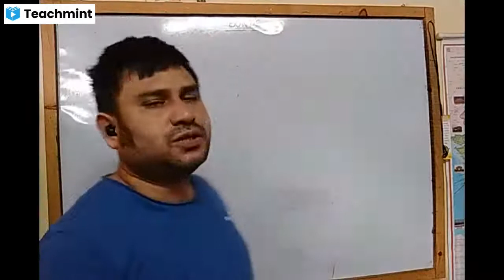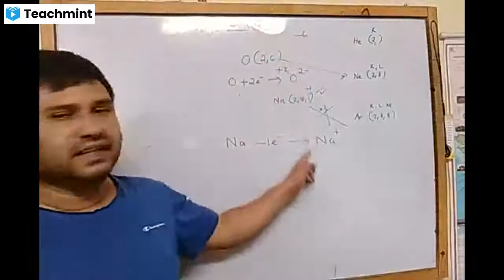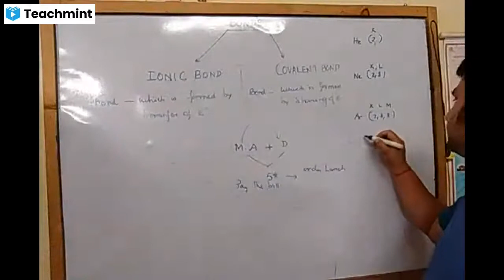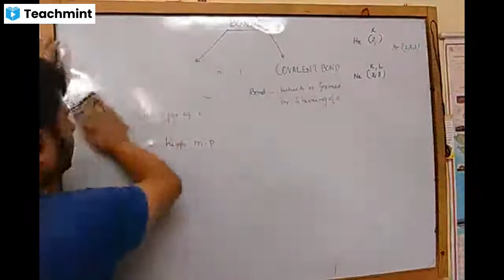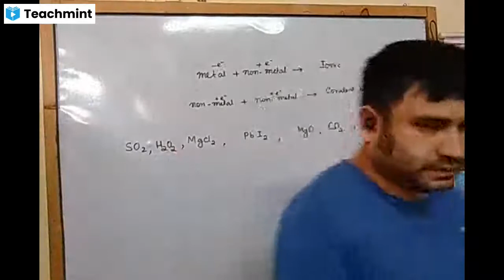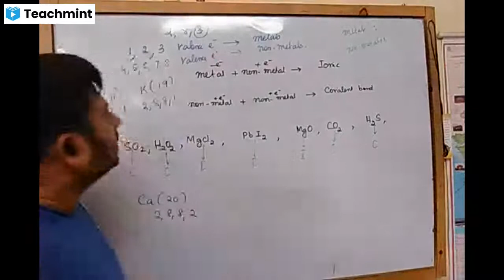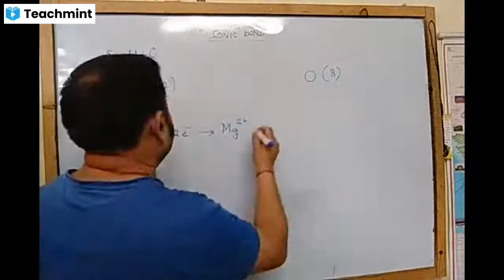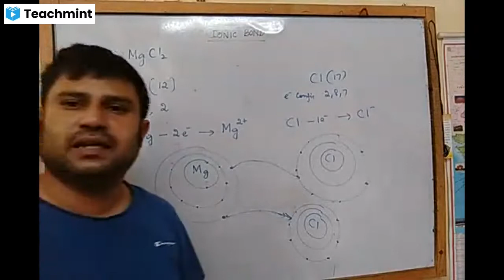BONDING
students will be able to identify different chemical bonds, ionic and covalent. in this video student will understand compound formation due to ionic bond.